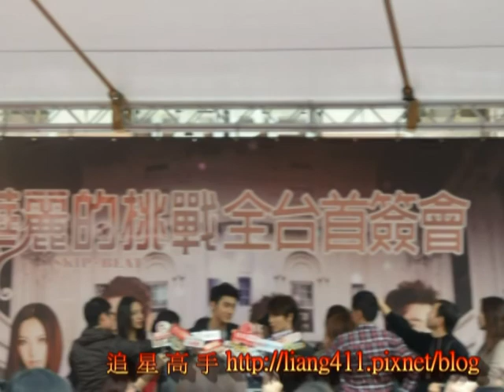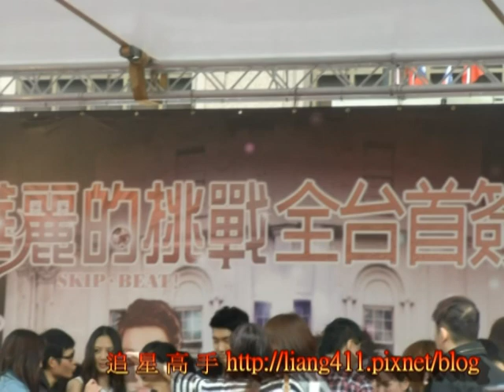2012年1月14日SJ始源、東海到首簽會下車片段及首簽會照片（字）.mpg